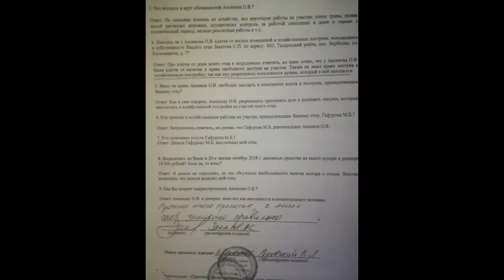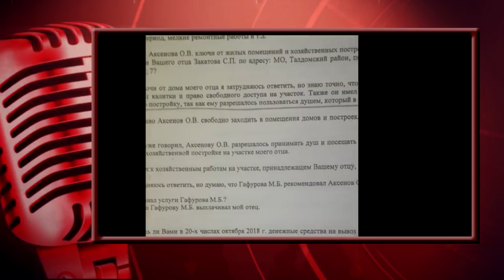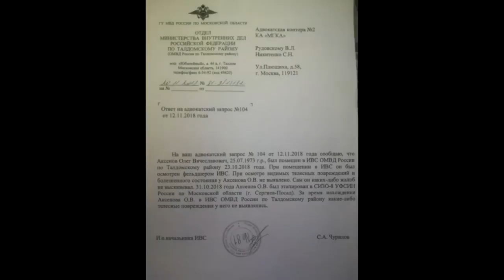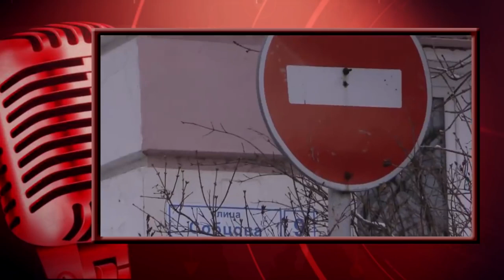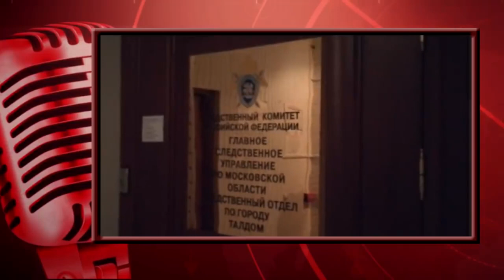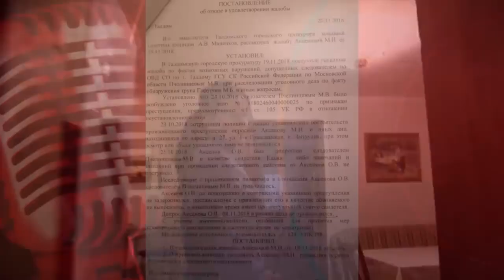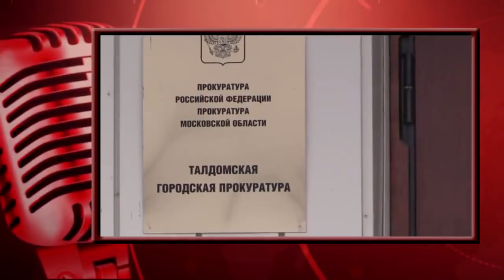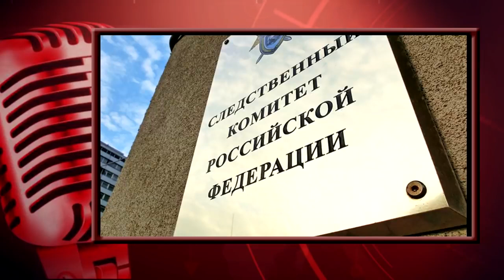Следствие фабрикует дело против невиновного, чтобы выгородить себя. Посадить невиновного? ЛЕГКО!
Что станет с человеком, если правоохранительная система назначит его преступником?
Так случилось с Олегом Аксеновым, который вместе со своим другом Мустакимом Гафуровым работал строителем в поселке Вербилки Талдомского района Подмосковья. Именно его, своего друга Мустакима Гафурова, вечером 22 октября Олег нашел лежащим в крови и умирающим от полученных ранений. Приехавшая на место убийства полиция пошла самым простым путем: взяла Олега Аксенова в оборот. Назначив его подозреваем по уголовному делу. План был прост и надежен: работяга с тремя классами образования по убедительному совету «прирученного» адвоката берет на себя убийство Тем самым отделение полиции получает стабильную статистику раскрываемости преступлений. Аксенов обязательно бы сел на нары за убийство, которого не совершал, пока начальство вешало на погоны звезды. Но в дело вмешался известный столичный адвокат Владимир Рудовский. Не найдя объективных доказательств и улик, говорящих о причастности Олега Аксенова к убийству, полицейские обвинили его в абсурдной краже. Полностью уверенные в своей безнаказанности, опера натворили столько процессуальных ошибок, что, казалось, им самим пора меняться с Аксеновым местами, но система и местечковое полицейское начальство всеми способами защищает своих. Почему Талдомским полицейским легче посадить невиновного, чем признать свои ошибки? Какую роль в этой истории играет суд? Признавать ошибки Талдомские полицейские не хотят, звезды на погонах их беспокоят больше, чем судьба простого человека. В ново фильме редакции «Момент Истины» мы расскажем все подробности этого дела с комментариями участвующих сторон и доскональным разбором всего, что произошло с Олегом Аксеновым и, главное, - что происходит в Талдомском районе.